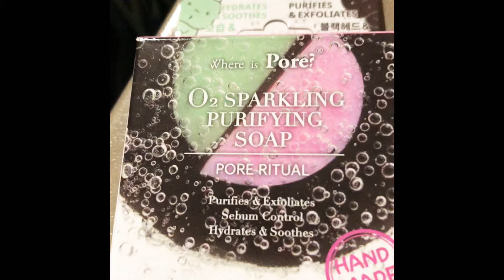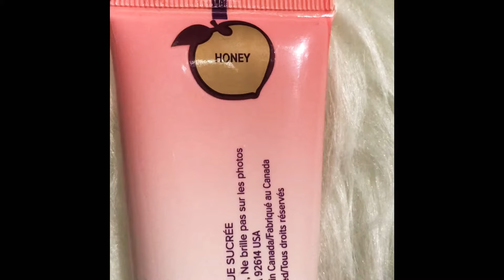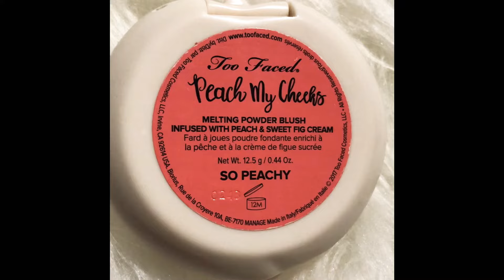HAUL : TOO FACED / NIKE / PUMA j’ai dépensé au moins 300€ en même pas 2h au secours 😱😍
HELLO LA BAAAANDE 🙈🙊🙉🔥

• J’ai juste montrer ce que j’avais acheter, j’ai pas détaillé le pour et le contre, si tu as une question n’hésite pas je te fais une vidéo avec plaisir, avant d’acheter ce que tu n’aimes pas je suis là pour te guider...

Maquillage : TOO FACED peach
Baskets :  NIKE vapormax
                  PUMA tsugi jun
SAVON : CAOLION where is pore ?

• Filmé avec mon iPhone 10 vidéo en 4K

• 🤗 désolé pour les ongles mais mon boulot m’interdit le vernis, capsule, gel.

Aller faire un tour sur le site je vous laisse le lien faites vous plaisir et aller chauffer la cb😜

• ❌⛔️❗️SCOOP : vidéo en cours de préparation ou je vous propose un petit challenge avec moi 🙊 j’en dit pas plus soit présent(e) c’est TOUT !!!
INDICE : L’été approche à grand pas...

A TRÈS VITE ‼️ ALLER CIAO ‼️